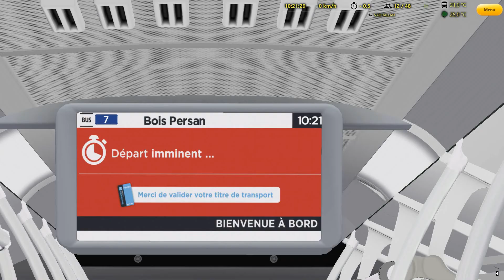OMSI 2 | Ligne 7 | Mercedes-Benz Citaro C2 U NGT | Transdev Les Cars Moulon | Grand-Paris-Moulon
Ligne 7 : Orsay-Ville-Gare - Bois Persan
MAP : Grand-Paris-Moulon
Bus : Mercedes Citaro O530 C2 U NGT
Temps de parcours : 15 Minutes